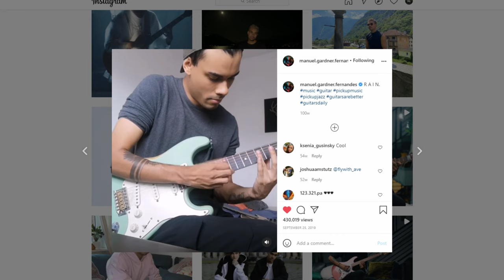Unprocessed - The story of Rain (Behind the Scenes Video)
Take a look behind the creation of the song RAIN and its touching story of love that wasn’t meant to be.

Video produced by Unprocessed
Directed by Leo Feimer
Producer: Leo Feimer, Leon Pfeifer, Thomas Otto, David Levy
Director of Photography: Thomas Otto
VFX: Christopher Talosi, Leo Feimer
Colourist: Thomas Otto
1st AC: Julian Hanschke
Actor: Lennart König
Makeup & Styling: Fabienne Hoppe
Gaffer: Christopher Talosi
BtS: Nicolai Brunn

Lyrics of the song "Rain":

Saw your eyes
Spring reprised
First mild night
In such long time
You and I
Streets in light
Make me feel like
I’m divine

Rain falls and
So the night

I admired
Eyes ran dry
Now I’m so tired
So in love but still not free
Stare at screens
No replies
Can’t you stand right next to me?
Hold me tight
Until the birds start to sing

Rain falls and
So the night
Rain falls down

We shouldn’t be together
But these sins taste so bittersweet
This shouldn’t last forever
Your warmth is what I need
So bittersweet

Rain falls and
So the night
Rain falls down
One more time
Rain falls and
So the night